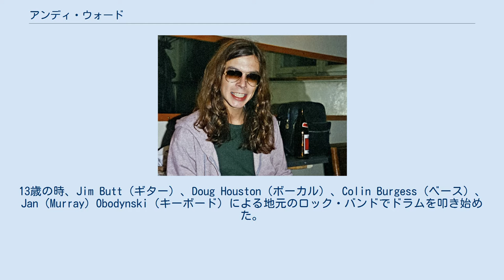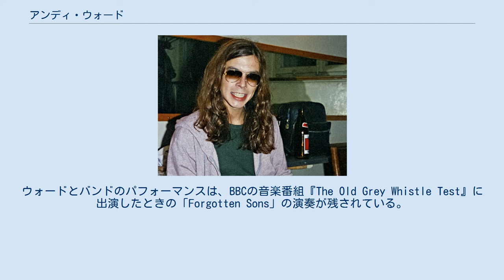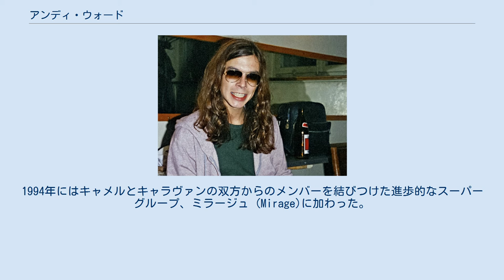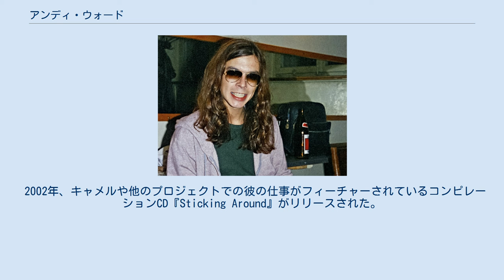アンディ・ウォード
アンディ・ウォード（Andy Ward、1952年9月28日 - 、イングランド・エプソム出身）は、イングランドのプログレッシブ・ロック・ドラマーである。
 ウォードは、ロンドン市のフリーメンズ・スクールに通った。
13歳の時、Jim Butt（ギター）、Doug Houston（ボーカル）、Colin Burgess（ベース）、Jan（Murray）Obodynski（キーボード）による地元のロック・バンドでドラムを叩き始めた。
 ウォードは、1971年に結成されたプログレッシブ・ロック・バンド、キャメルの結成メンバーとなった。
これはウォードが最初に参加したバンド、ザ・ブリュー (The Brew)から発展したものだった。
イギリスのプログレッシブ・ロック・ムーブメントを代表し輝いていたバンドの1つであるキャメルは、1975年にロイヤル・アルバート・ホールでアルバム『スノー・グース』をロンドン交響楽団の伴奏と共に演奏して、世界中でかなりの成功を収めた。
1981年、アルコールや薬物による問題を含む健康状態が悪化したため、バンドからの脱退を余儀なくされた。
 2年後、ネオ・プログレッシブ・ロック・バンドのマリリオンで一時的に復活し、デビュー・アルバム『独り芝居の道化師』のヒットシングル「ガーデン・パーティ」のミュージック・ビデオに登場、当時解任されたオリジナル・ドラマーだったミック・ポインターの代わりに3ヶ月にわたって演奏を行った。
ウォードとバンドのパフォーマンスは、BBCの音楽番組『The Old Grey Whistle Test』に出演したときの「Forgotten Sons」の演奏が残されている。
マーク・ケリーによると、ウォードは業界で有名だったため、特にオーディションなしでバンドに採用されたという。
しかし、彼の個人的な問題が再浮上し、バンドの最初のアメリカ・ツアーの途中で神経衰弱となって、ケリーとフィッシュの両方からリコールされた。
 1990年代を通して、ウォードはリチャード・シンクレアのバンド、キャラヴァン・オブ・ドリームスや、ゴーイング・ゴーイングで、シンクレア、ヒュー・ホッパー、ヴィンス・クラーク、マーク・ヒウィンズと一緒に仕事した。
1994年にはキャメルとキャラヴァンの双方からのメンバーを結びつけた進歩的なスーパーグループ、ミラージュ (Mirage)に加わった。
他のプロジェクトでは、スタジオのみのグループであるChrys&Themumsへの参加や、曲を組み立てる前にウォードからのドラム・トラックを受け取って音楽制作を行ったたエキセントリックなシンガーソングライターのYukio Yung（別名Terry Burrows）によるものがあった。
この頃、ウォードはカルトな英国のロック・バンド、ビーヴァイス・フロンド (Bevis Frond)でフルタイムのドラマーとなり、一緒にレコーディングやツアーを行った。
 2002年、キャメルや他のプロジェクトでの彼の仕事がフィーチャーされているコンピレーションCD『Sticking Around』がリリースされた。
 2003年に、ウォードはザ・ブリューの元メンバー（アンドリュー・ラティマー、ダグ・ファーガソン）との短期間の再結成に参加し、アルバムのためのマテリアルをレコーディングしたが、ラティマーの進行中の健康問題のためにその発表は実現しなかった。
 チューリッヒでのアンディ・ウォード（1975年12月）